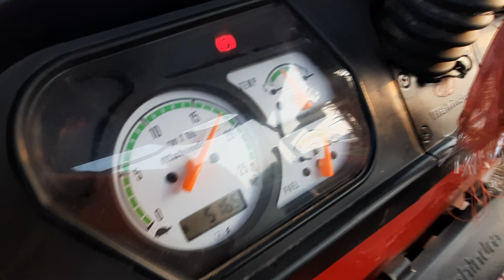Kitna diya average 1 gante mai mahindra 585 power+ vs pammi samral thresher..